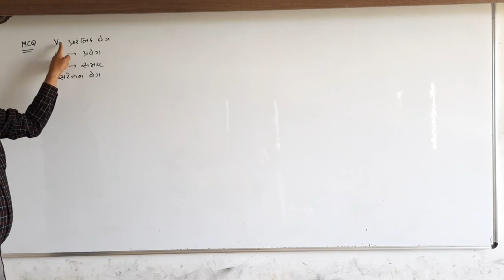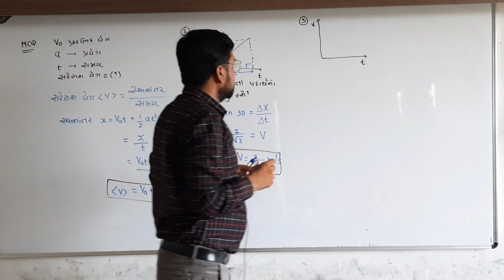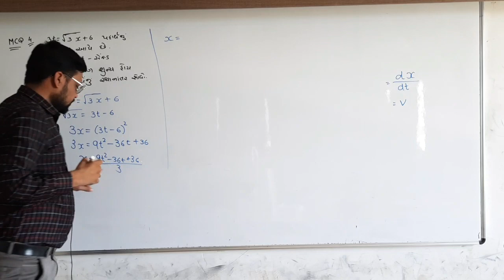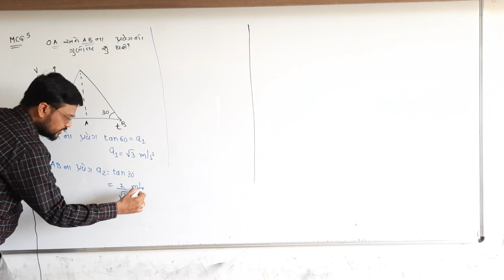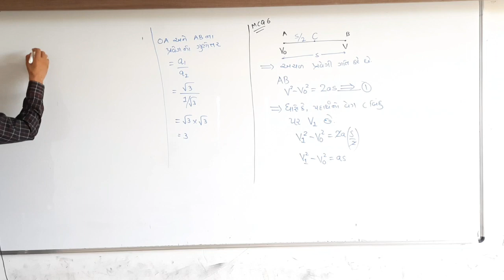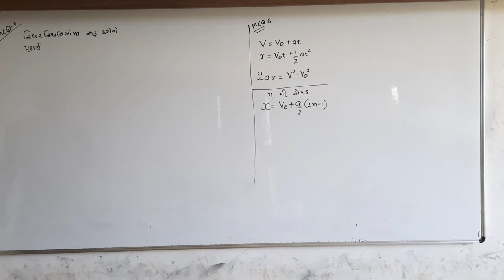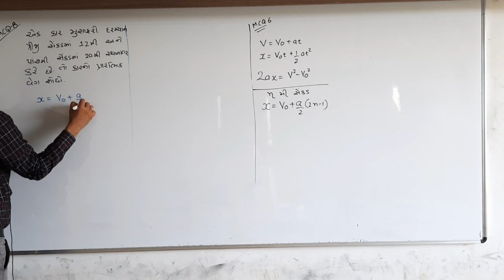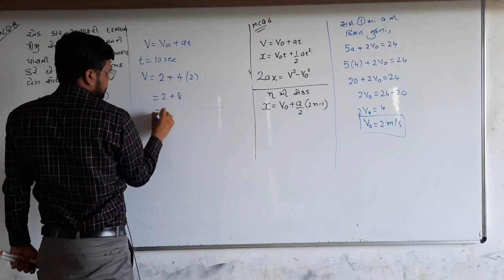STD 11 || CH 3 || LEC 12 || NEET /JEE MCQ || Motion in a straight line